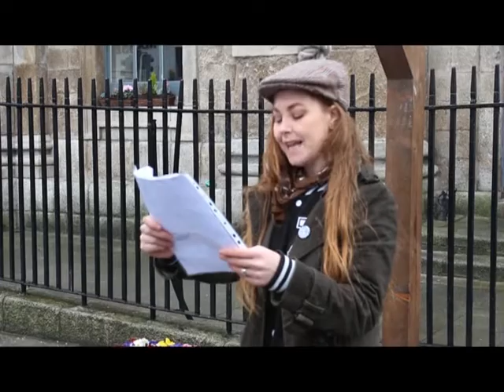Modern adaptation of Robert Emmet's speech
A modern semi-colloquial adaptation of an excerpt from Robert Emmet's speech from the dock written by Dublin artist Elayne Harrington (Temper-Mental MissElayneous)

This segment of footage is from the performance/activist event titled 'Verbal Execution'.

The oration is presented from the gallows which was built in NCAD (National College of Art and Design) by Harrington and John Kavanagh.

This was the first Verbal Execution of the gallows series which took place on the 3rd of March 2017 at 12 noon in front of St Catherine's Church, Thomas Street, Dublin 8, the place where rebel leader Robert Emmet was hanged under British rule.